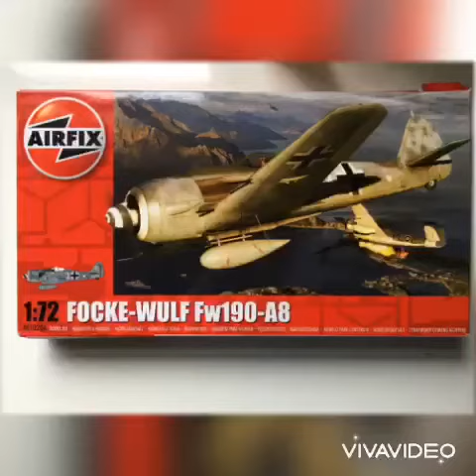Airfix fw190 (captured by r.a.f) diorama!🛩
I made this 1/72 scale diorama of a captured fw190 with the airfix fw190 a8, a standard Tilly pilot transport from the bomber re supply kit, some raf personell and other modelling materials!